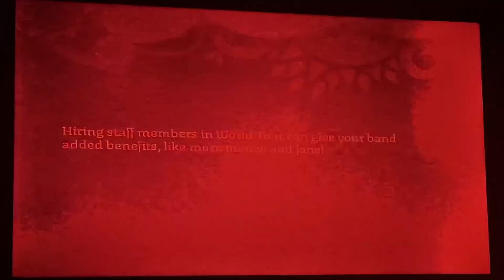222. Rock Band 2: Believe In Myself (SA1) (Expert Guitar)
My favorite Tails theme in my opinion from Sonic Adventure (or Sonic Adventure DX: Director's Cut). Easy enough to FC on Expert Guitar if you can flawlessly hit the guitar solo.

Me performing the SA1 version of "Believe In Myself" on Expert Guitar.